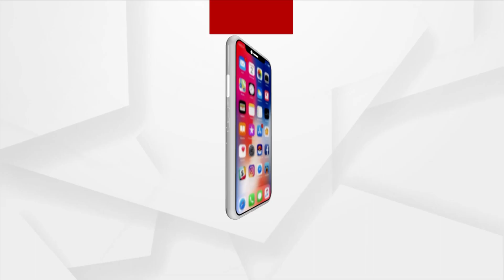Union Minister Dharmendra Pradhan Pays Tribute to Ex-PM Atal Bihari Vajpayee